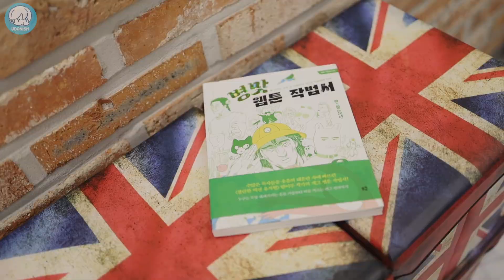[12년차 병맛 개그웹툰 작가] 작가로 살아남는 법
[병맛 웹툰 작법서] 사러가기! (알라딘 구매링크)

탐이부 혹은 타미부 로 3행시를 지어주시는 분들 중,
가장 재밌는 3행시를 선정해, 총 다섯 분께 "병맛 웹툰 작법서" 작가 사인본을 보내드립니다.
 -댓글 이벤트 마감기한 7월 31일 23:59까지.

📷 인스타그램 (사생활)
☕️ 네이버카페 (스토리 서로 피드백 나누기)